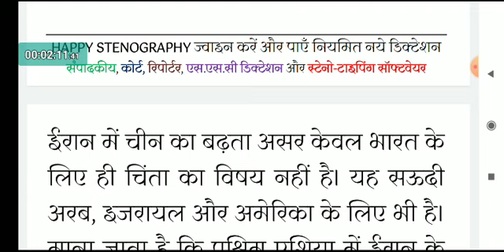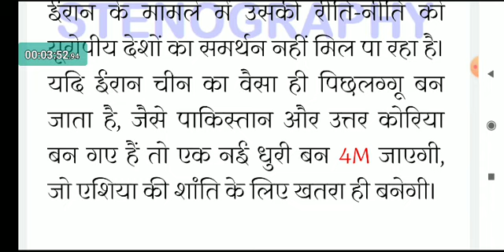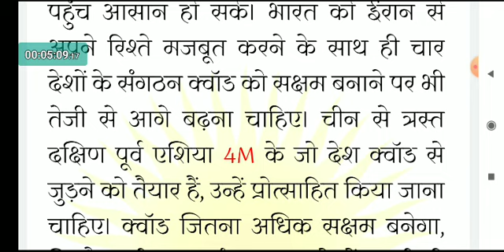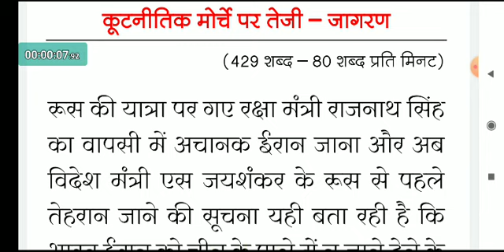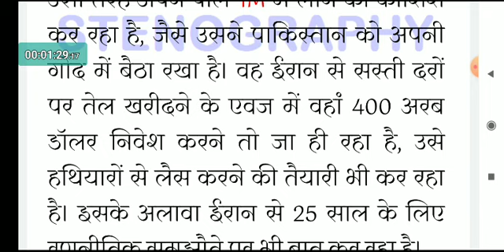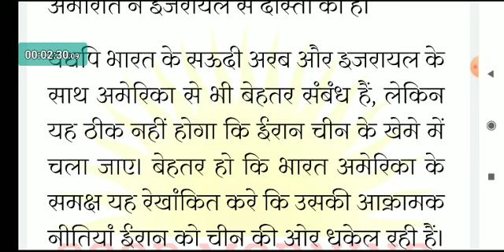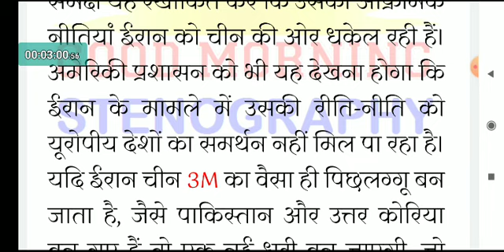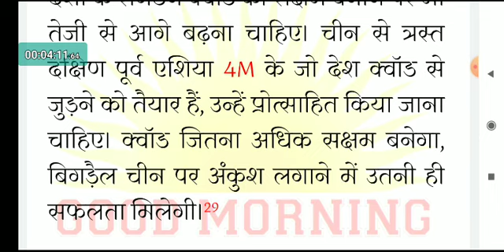#297, Good_Morning_Stenography by Anchal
स्टेनो
स्टेनो डिक्टेशन
शॉर्टहैण्ड
शॉर्टहैण्ड डिक्टेशन
steno
stenography
hindi stenography
shorthand
hindi shorthand
hindi steno
steno mp3
ssc steno
ssc stenographer
ssc steno dictation
hindi dictation
hindi steno dictation
steno dictation
shorthand dictation
hindi shorthand dictation
stenographer typing
stenographer typing test
shorthand helpline
shorthand tutorial for beginners in hindi
learn steno
learn stenography
learn stenography in hindi
learn shorthand
stenography kaise sikhe
Steno Typing
shorthand typing
GMS Dictation
eDictation Speech
e Dictation
Daily Dictation
80 wpm
80 wpm steno
80 wpm dictation
dictation 80 wpm
80 wpm dictation hindi
80 wpm hindi dictation
80 wpm court dictation
80 wpm legal dictation
80 wpm shorthand dictation
80 wpm hindi shorthand dictation
80 wpm dictation newspaper editorial
90 wpm
90 wpm steno
90 wpm dictation
90 wpm hindi dictation
90 wpm legal dictation
90 wpm steno dictation
90 wpm shorthand dictation
90 wpm hindi shorthand dictation
100 wpm
100 wpm dictation
100 wpm speech
100 wpm steno
100 wpm hindi dictation
100 wpm dictation hindi
100 wpm steno dictation
100 wpm shorthand dictation
100 wpm shorthand dictation in hindi
100 wpm hindi shorthand dictation
100 wpm steno hindi dictation
100 wpm steno dictation hindi
100 wpm speed dictation
100 wpm speech hindi steno
100 wpm editorial dictation hindi
100 wpm newspaper dictation
shorthand writing
shorthand dictation for beginners
rishi pranali
shorthan